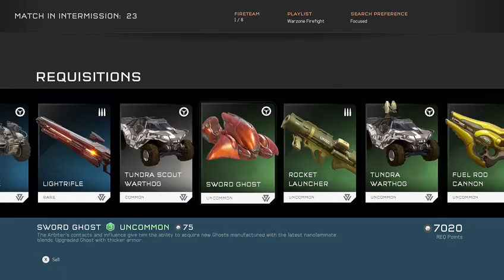Grinding for DMR!!